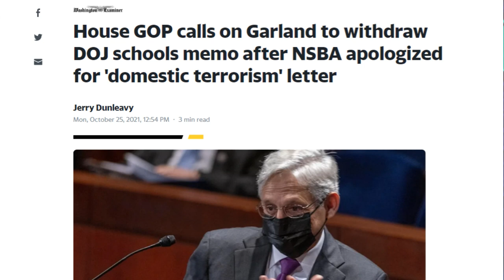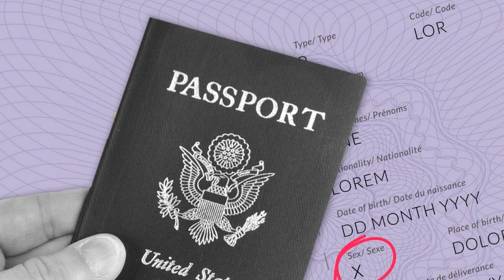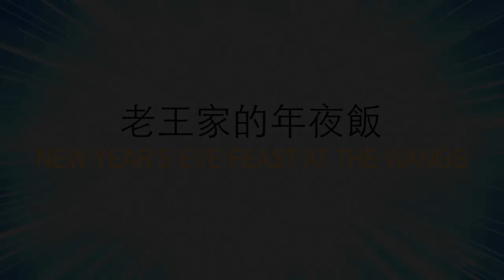紐西蘭總理 :我們要的就是階級鬥爭，明尼阿波利斯取消警察後謀殺率上升 17%，最新小學校外教學地點：同性戀酒吧 | AI News 愛報導